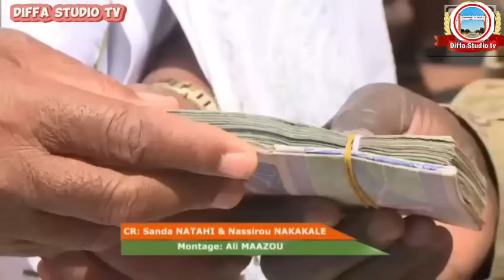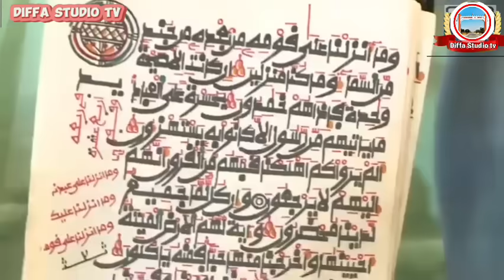An kira General tciani yanzu kar ya sauka daga kan mulki sai bayan komai ya gyaru malamai sunyi kira